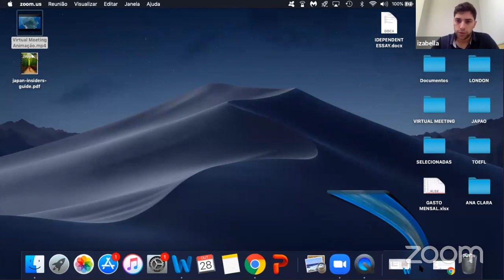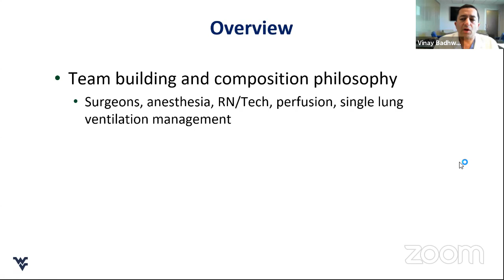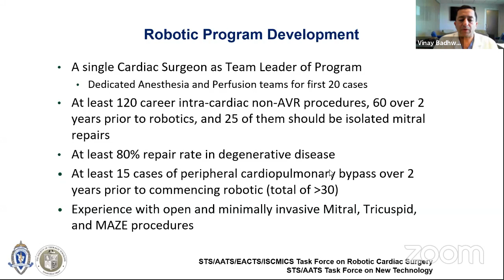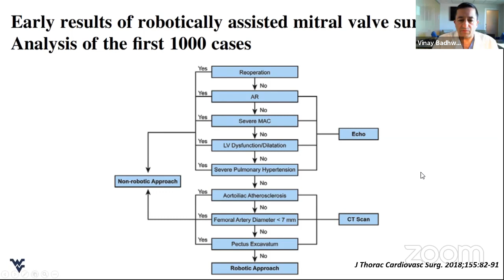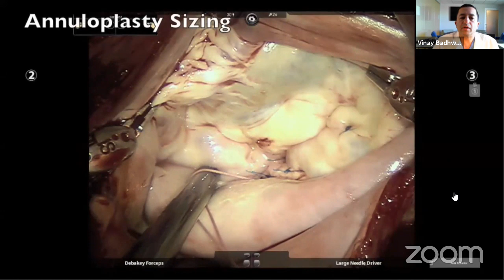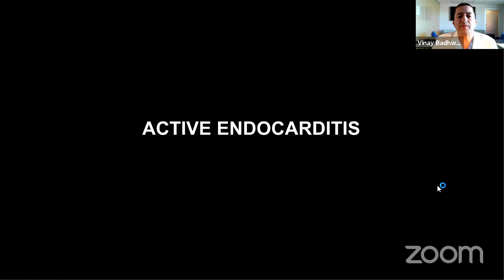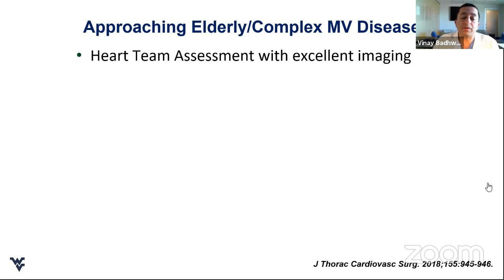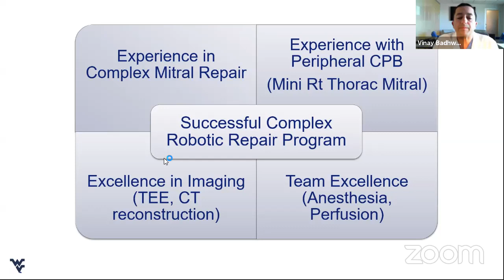27° Virtual Meeting - Plastia Mitral Minimamente Invasiva - Dr. Vinay Badhwar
Dr. Badhwar discute o uso da cirurgia robótica e métodos minimamente invasivos na cirurgia valvar Mitral.